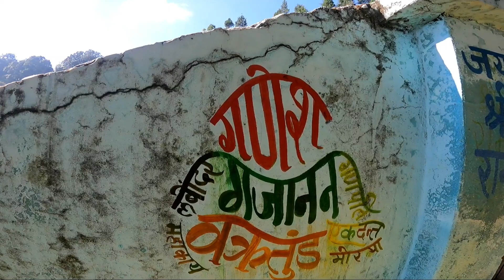बहुत enjoy किया आज || Pahadi lifestyle vlog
बहुत enjoy किया आज  || Pahadi lifestyle vlog || ‎@Travel With Kamal

🔷️🔷️🔷️My gears🔷️🔷️🔷️

🔸️my Camera

🔸️my memory  card 128 Gb

🔸️my media mod

🔸️my  SBH17 Robot Helmet

🔶️You can join us in social Media🔸️🔸️